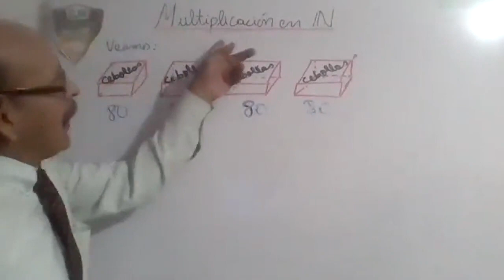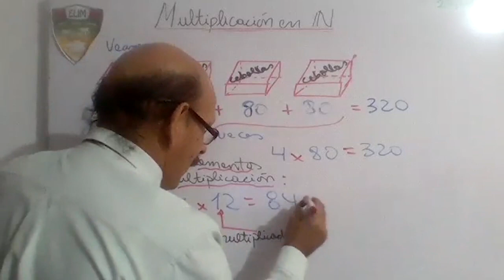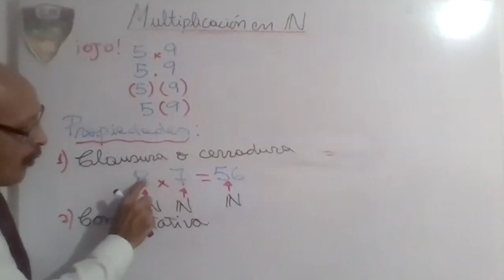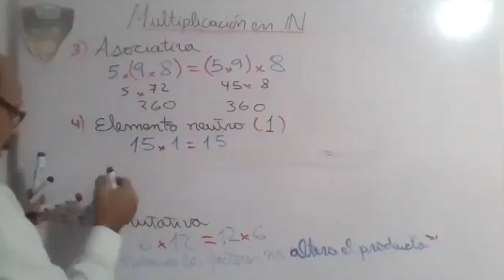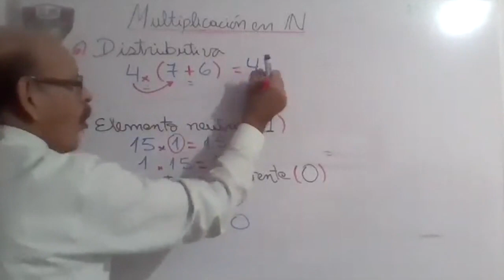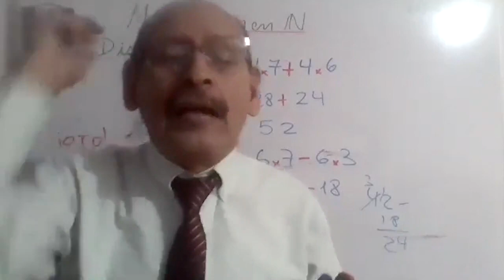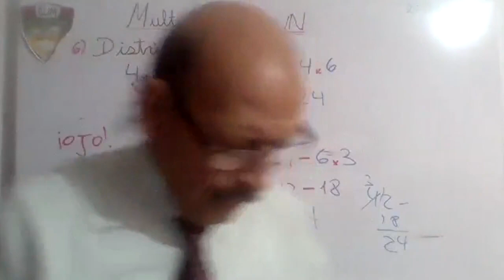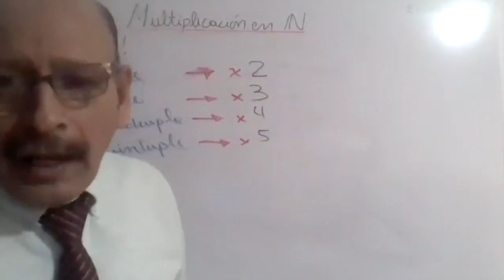TEMA: MULTIPLICACIÓN EN IN - MATEMÁTICA - 4TO PRIMARIA - PROF: SUAREZ - 25/05/20